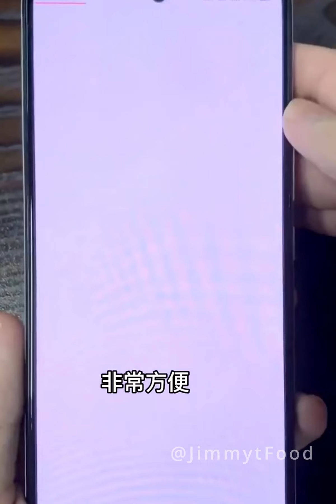Natural Cooking - Delicious Food